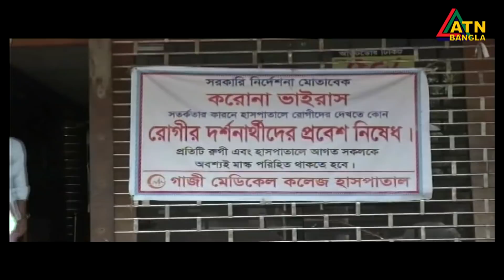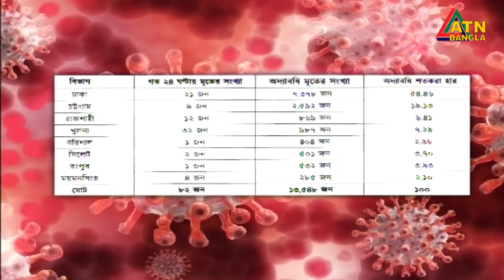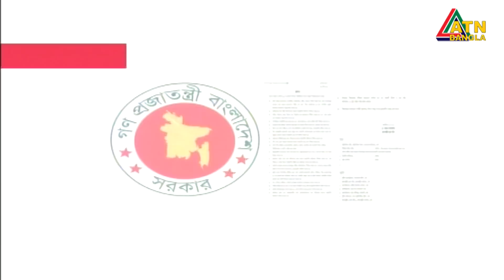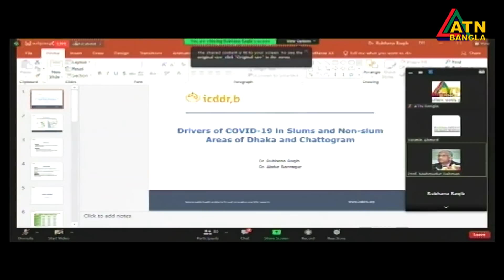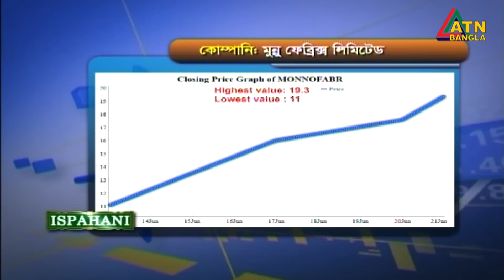এটিএন বাংলা দুপুর ২ টার সংবাদ । 22.06.2021 | ATN Bangla News